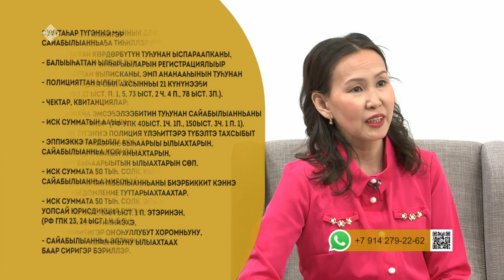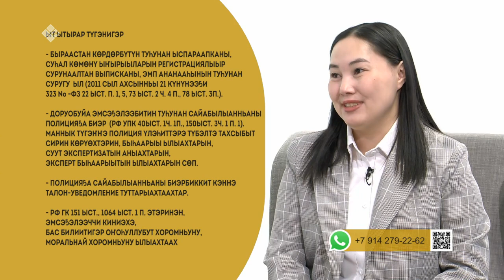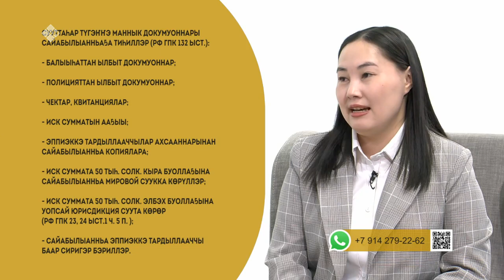«Эйгэ» биэриигэ: ыкка ытыттарыы түгэнигэр юрист сүбэлиир (03.04.2023)